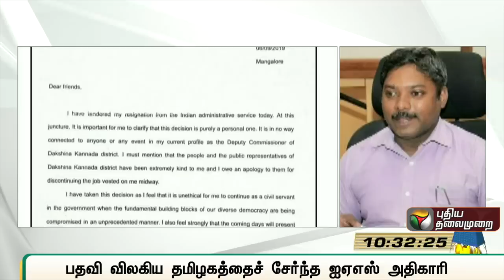பதவி விலகிய மற்றொரு ஐஏஎஸ் அதிகாரி சசிகாந்த் செந்தில்: காரணம் இதுதான்? | IAS Officer